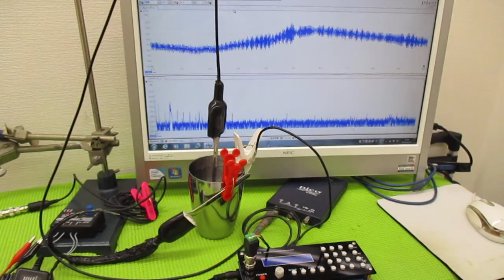メガヘルツの超音波発振制御プローブを利用した実験動画